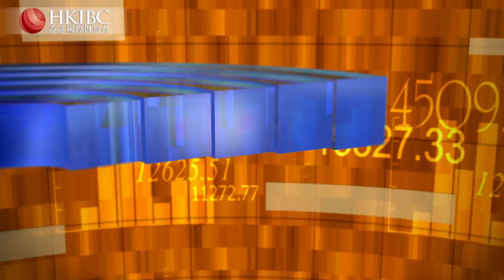【20210714】滴滴出行赴美上市掀起的中概股海外上市監管風暴，是否會形成撈底機會？@李俊慧